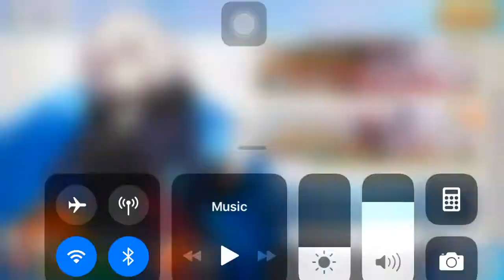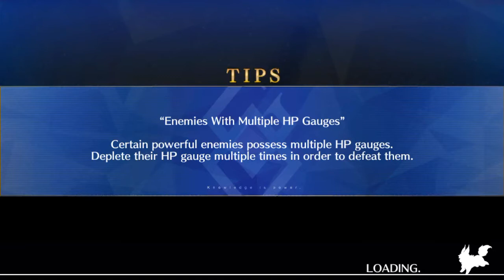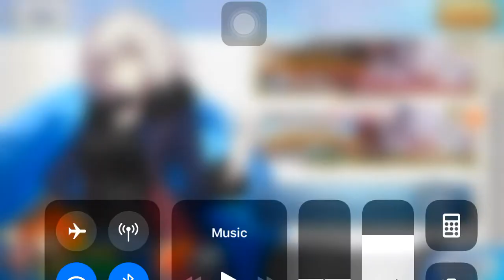FGO NA the tale of setsubun event - Day 2 floor 68&69 helena blavatsky, mochizuki chiyome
Instagram efanjody
Facebook efanjody